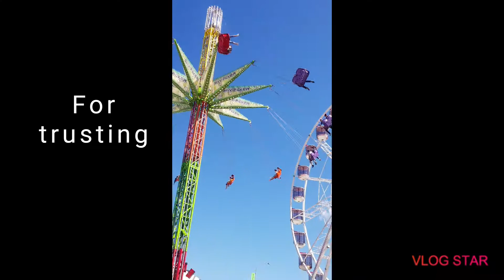Ukay Ukay Business Tips | UKAY BUNDLE SUPPLIES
👌Prangkahang Tips Sa Mga Baguhan 👌

Bago pumasok sa UKAY negosyo ito ang mga iilang bagay na dapat alamin / tandaan.

#1 Target market?  (Kasama na yung pambata, pang adult ba palagay mo ang mabebenta?)
(Kahit mahal basta branded? O mura kahit walang brand?)

#2 San ibebenta? Online? O may pwesto ka? Wag ka sumugod at mag invest para sa pwesto. Tandaan maguumpisa ka palang. Bawal excited at atat.

#3 Don't ask anu ang mabenta kasi nga iba iba tayo ng market at iba iba ang taste ng tao pwede maganda sayo sa kanya hindi. (Kaya nga diba may makikita tayo sa group bakit sabi mo maganda pagdating skin  pangit! Mukhang basahan etc etc.)

#4 Ukay  ito meaning used clothes wag Tayo magexpect na sobrang ganda kasi kung yun gusto natin sa MALL nalang bumili.

#5 wag sugod ng sugod! Pera involved dito. Hindi porket maganda ang sinabi ng supplier bili ka kaagad. Pag-isipang mabuti. Ang Ukay ay para sa madiskarte hndi sa mahina ang loob na nakapagbukas lang ng pangit give up na! Wag kana magnegosyo!!! Matulog ka nalang!! Wag ka mag-ukay kung maselan ka. Kung ikaw mismo hndi ka naniniwala sa negosyo mo panu maniniwala ang iba sayo?

#6 hndi porket sinabi ng katabi mo na pangit ang item mo give up kana! Sayang ka d mo naisip na pwedeng strategy nila yun para sa kanila ka buy or stop mo na negosyo mo kasi kakompitensya ka nila.
DISKARTE AT SIPAG ANG KAILANGAN!
(LABHAN, PLANTSAHIN, PAGANDAHIN)

Additional Tips!!!

#1 if bago ka at takot ma-scam mas ok na sa inyo ka sa malapit bumili para safe ang pera mo at makita mo mismo ang binibili mo at anjan na kaagad sayo kahit medyo mas mataas ng kaunti ang presyo. Pero kung may tiwala ka sa supplier na nakita mo online or nirefer sayo at sa tingin mo mas nakaka-save ka dahil mas mura at trusted naman sige pashipping ka lang. (Matuto kang mag-antay pag shipping hindi yung kakabayad mo lang gusto mo iship kaagad at update kaagad!!! Marami yan silang inaasikasong orders at hindi lang paisa-isang bulto, ang iba jan tig 50 mahigit na bundles kaya huwag kang pushy sa isa or dalawahang bundle mo lang)

#2 Alamin mo ang may magandang feedbacks na ukay brands. May ukay brands na mura kc nga medyo di magaganda ang feedback ng brand nila. Meron ding mataas ng kunti pero matutuwa ka naman sa laman ng bundle.

#3 Bago ka magpadala ka ng pera magpalegit check ka muna, pag panatag kana isend mo na ang receipt. Huwag kang tuso na pag nakuha mo na ang item o ang tracking iparefund mo ang pera. Wag ganun!!!
Nakakarma yun!!!

#3 pag shipping ask your seller for a pic of bale na nakalagay sa name ng receiver. Para may idea ka rin kung napadala naba at tama ang spelling at address na nilagay.

KARANIWANG TANONG!

Ukay Idea

Ang Ukay Ukay ay may Tatlong uri

👉1. U.S BALE -- sila yung mga bale na Branded karamihan 45klg Machine pack Sealed. Madaming Uri ng U.S bale at madaming Company humahawak sa U.S bale o bulto.

👉2. JAPAN BALE/JP-- e2 yung mga bale na kilala brand lng sa Japan may naliligaw ding iilang branded na kilalang tatak pero mas kilala ang UNi Qlo.tinatawag din silang Japan Surf. 45klg din sya karamihan .malalaman mo ang pagkakaiba nila ni U.S bale dahil si Japan/jp ay may Code na Obvious na mkikita mo sa name ng bale  like JP-001 JP002 ..yan obvious dba JP-MEans Japan .Code ng bale nila yun. JP. ICHIBAN bale.

👉3.KOREA/CHINA BALE --ito yung bale na madaming Code ingat po kc yung korean/china bale ay madaming code ..minsan may mapag samantalang supplier o seller na di binibigay code ..dahil sa gnun style nila nagkakaroon ng pagtatalo dahil wrong code ang binigay ...dapat pag nkipag transact ka lalo na korean/china bale una mong hingen ang code na ibibigay sayong bulto pra walang sisihan...OBVIOUS din to kc 90 to 100klg ang mga Korean/China bale mabigat .kumpara sa U.S at JP...may mga kulay din ang sack nito ..Pink..Orange. at Red may red ba?? haha 😂😂😆 ..Khit ako di ko alam ...kung may magtuturo lng sa akin ng mga code ng korean china bale lalo na big time supplier willing akong matuto at ipamahagi sa iba pang newbies. ang Korean/China bale ay may 45klg din bihira nga lang 🙂🤗☺😇.

❤Code ❤

CCR. CHILDREN COTTON RUMMAGE
LBR...LIGHT BABY RUMMAGE
LCP ..LADIES COTTON PANTS
CMR...CHILDREN MEDUIM RUMMAGE
CSW...CHILDRENS SUMMER WEAR
LTS..LADIES T SHIRT
MTS. MEN T SHIRT
OS. ORIGINAL SHORT MIX
LPR...LADIES RAYON PANTS
BRS...BABY RUMMAGE SUMMER
SWS...SWEAT SHIRT
MTS TT. MEN T SHIRT TANK TOP
MTS LS. MEN TSHIRT LONG SLEEVE
MTS SS ..MEN TSHIRT SHORT SLEEVE
LTS TT LADIES TSHIRT TANK TOP
C2 .CHILDREN WEAR 2
CCR A. CHILDREN COTTON RUMMAGE ASSORTED
MTS A MEN T SHIRT ASSORTED
MADAMI PANG IBA.

❤COMPANY BALE/BALE NAME❤

GOLDRAGS
ALL STAR
CANAM
TULIP
MOZART
JAPAN/JP
SUPREMO/SP
ULTIMA
KOREAN/CHINA
AIE
BUTTERFLY
GLOBE
GLOBAL
GOLD STAR
BOLD STAR(DI KASALI TO😂😂)
NARC
NATURE
PREMIUM GOAL
LIBERTY
CHARLIE
EUROPE
MARUTTI
SALAMA
KING
ALOHA
PRIME
STARTEXTILE
TRISTAR
DOUBLE TIGER